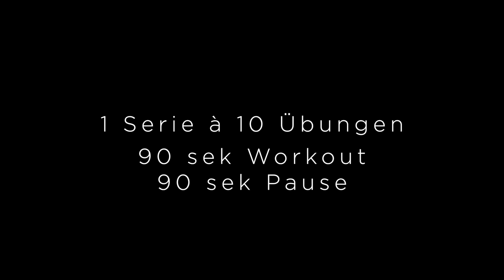20min Kurzhantel Workout